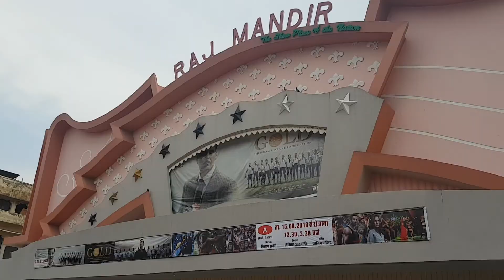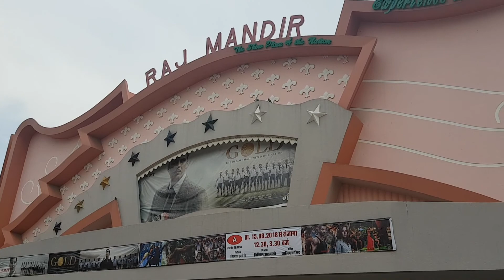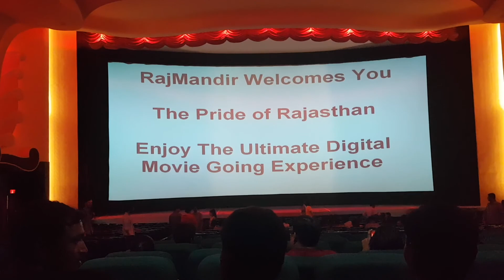Exploring Jaipur 2! | Abandoned! | Backpacking India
Welcome to our page. Thanks for checking us out!

Having been rained out and fooded we took shelter for the night and decided to continue the grand adventure later! We picked up where we left off and continued our site seeing tour of this Rajasthani city! The Pink City of Jaipur sprang back to life in the morning with the flooding gone! Only to have to bail from a shady rickshaw and walk along the highway to our next adventure!

Come check out the Jas Mahal, the Water palace, The monkey temple and the Raj Mandir Theater!